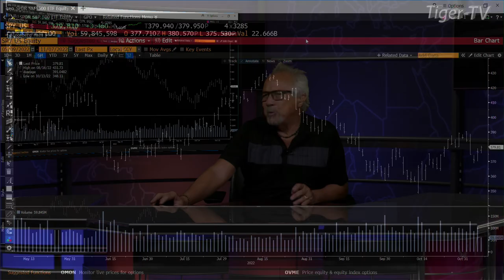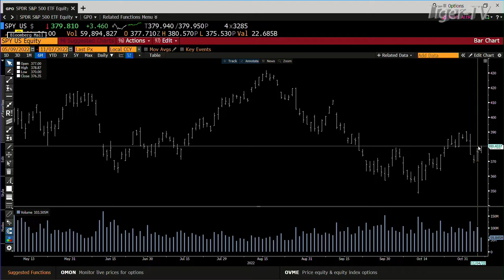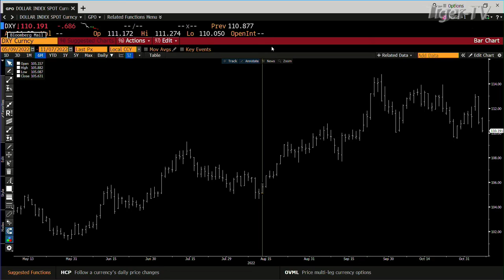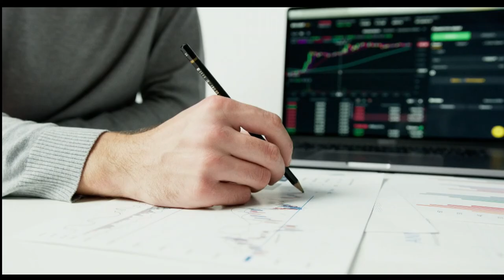November 7th 4PM ET Market Update on TFNN - 2022